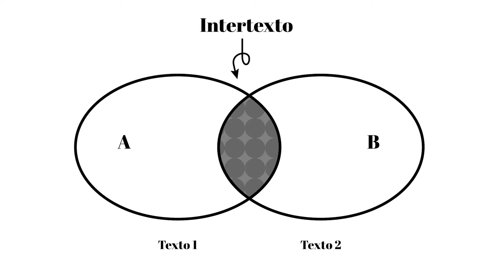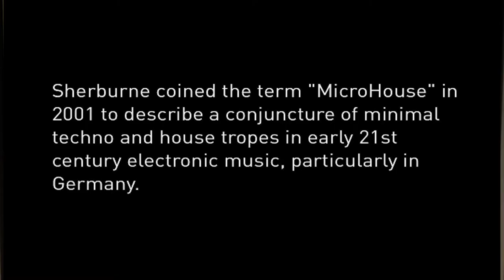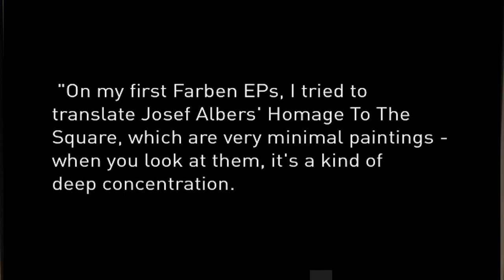Parlem de... Tony Cokes | Diego Falconí | MACBA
Parlem de "Intertextos de la identitat afrodescendent" a "Tony Cokes. Música, text, política", amb Diego Falconí Trávez, advocat i doctor en Teoria de la Literatura i Literatura Comparada.

L’intertext opera per pensar de quina manera, a través de la comunió entre escriptura, imatge i música, es poden acoblar textualitats diverses: treballs teòrics, imatges de noticiaris, llibres, entrevistes enregistrades, etc., en un projecte profundament polític i poètic de les subjectivitats afrodescendents.

El programa "Parlem de..." és un espai de trobada que entén les exposicions com a poderosos dispositius activadors de la imaginació i generadors de discursos que sovint excedeixen les lectures previstes per la institució o preconcebudes per l’equip curatorial.